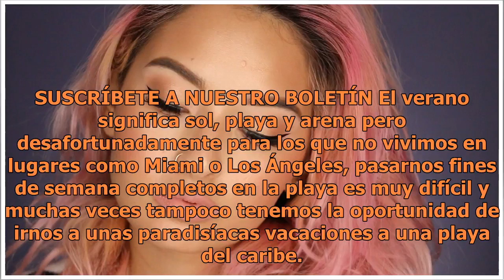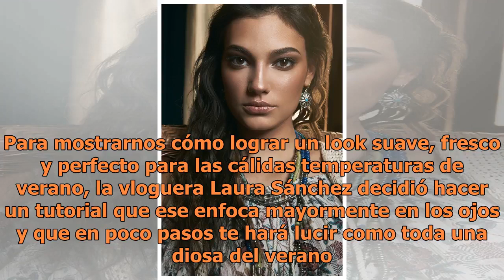Este tutorial de maquillaje será tu mejor aliado este verano